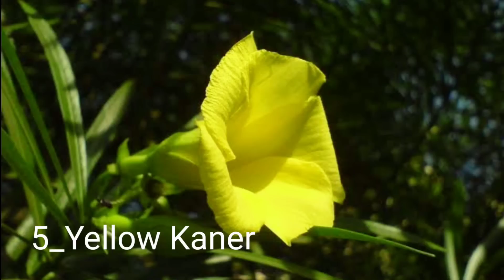MAA Durga Ke Priya Phool मां दुर्गा को पसंद है 9 फूल नवरात्रि में चढ़ाएं Devi Durga Offering Flowers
मां दुर्गा की प्रिय फूल
नवरात्रि में कौन सा फूल चढ़ाएं
मां दुर्गा को कौन सा फूल ना चढ़ाएं

मां दुर्गा को पसंद है यह फूल / Devi durga's Favourite flowers and Offerings

Navratri ki Hardik shubhkamnaen

भक्तों नवरात्रि उत्सव के दौरान देवी दुर्गा के नौ विभिन्न रूपों का सम्मान किया जाता है पूजा अर्चना की जाती है जिसे नवदुर्गा के नाम से भी जाना जाता है मां के अलग-अलग रूप  को उनके प्रिय फूल अर्पित करके भी देवी मां दुर्गा को प्रसन्न किया जाता है।
यह नो फूल है नवरात्रि में चढ़ाने के लिए अर्पित करने के  लिए

गुड़हल
गुड़हल
चमेली
पीली कनेर
गेंदा
कमल
मोगरा
चंपा

इसके अतिरिक्त सारे दिन मां दुर्गा को लाल गुड़हल और अपराजिता अर्पित किया जाता है।
नवरात्रि की हार्दिक शुभकामनाएं जय माता दी 🙏🙏 इस इंफॉर्मेशन वीडियो में आपको हम बताएंगे मां दुर्गा के प्रिय फूल कौन से हैं नवरात्रि में कौन से नव फूल चढ़ाए जाते हैं, मां दुर्गा को कौन से फूल पसंद नहीं है, देवी मां को कौन से पुष्प अर्पित नहीं किए जाते, मां दुर्गा को कौन से फूल ना चढ़ाएं, मां दुर्गा के प्रिय फूल कौन से हैं।

दुर्गा माता को कौन सा फूल चढ़ाना चाहिए
मां दुर्गा को क्या पसंद है?
नवरात्र में देवी मां पर चढ़ाए उनका प्रिय फूल दूर होंगे 12 राशियों के दोष
चेत्र नवरात्रि 2022 नवरात्रि के 9 दिनों में देवी मां को चढ़ाएं यह फूल पुण्य की प्राप्ति होगी
नवरात्रि में देवी को ना चढ़ाएं इस रंग का फूल
देवी मां को खुश करने के लिए नवरात्रि में उनके चरणों में अर्पित करें यह नव फूल
गुड़हल का फूल मां दुर्गा का प्रिय फुल
जाने किस देवी को प्रिय है कौन सा फूल

Navratri